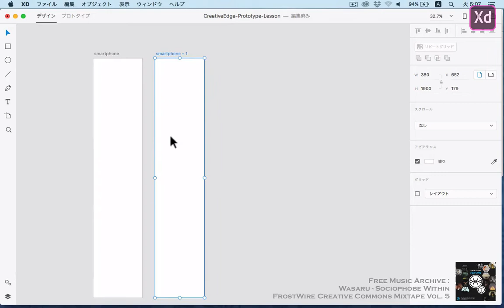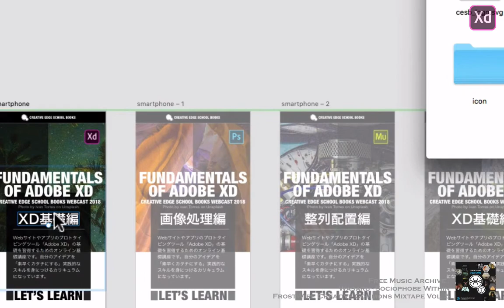Adobe XD - Design at the speed of thought.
Adobe XD 基礎編